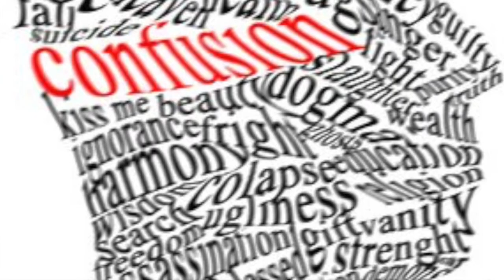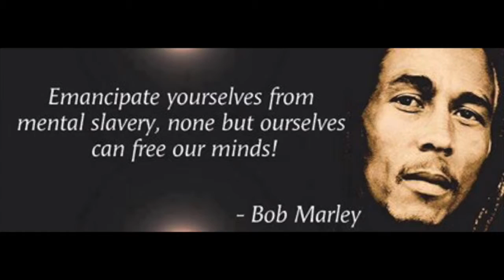Escaping the Matrix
Be empowered to create the authentic reality you desire.  "Escape from the Matrix" of the everyday monotony, mundane and unfulfilled life to one that you desire most.